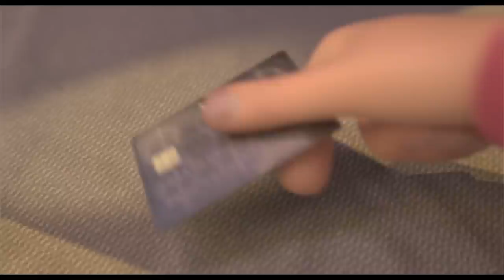Ternet Ninja - Første scene - Se filmen hjemme nu 🍿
Nu kan du se opfølgeren, Ternet Ninja 2 hjemme i sofaen 👀📺

Ternet Ninja, som viser sig at være besat af en rapkæftet japansk ånd, kommer til at udfordre Askes opfattelse af, hvad han kan og ikke kan, og sammen hvirvles Aske og Ternet Ninja ind i en farlig mission, der kommer til at sætte deres venskab på prøve.